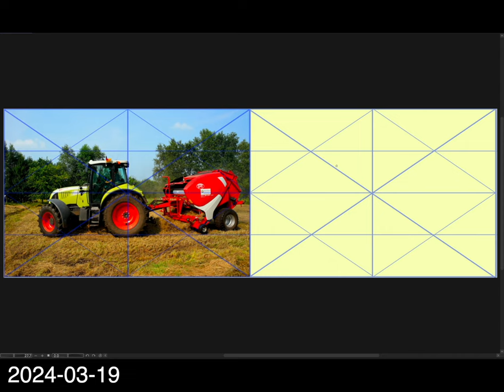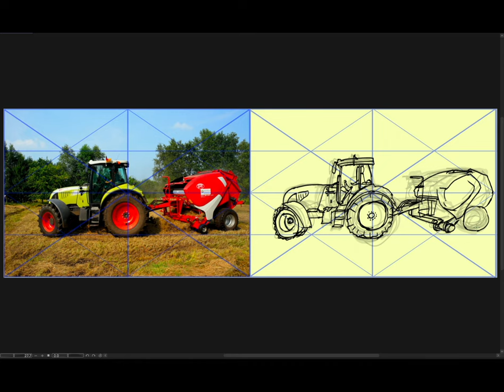[Mechanic Sketch] 2024-03-19 火曜日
Flamingo Studio